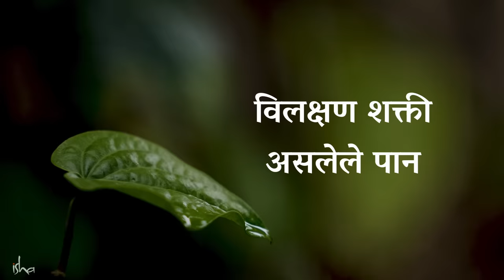विड्याच्या पानाचे अद्भुत फायदे! | Incredible Benefits of Betel Leaf & Nut | Sadhguru Marathi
English Video -  Incredible Benefits of Betel Leaf & Nut | Sadhguru Marathi